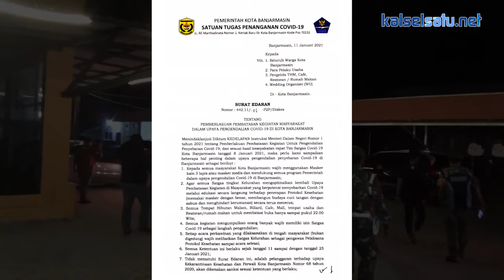Banjarmasin Berlakukan Pembatasan